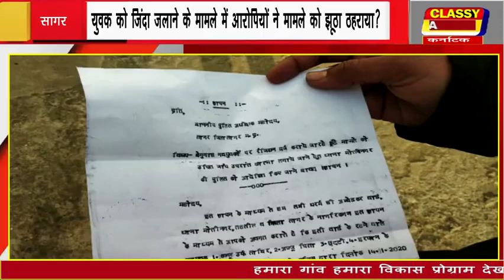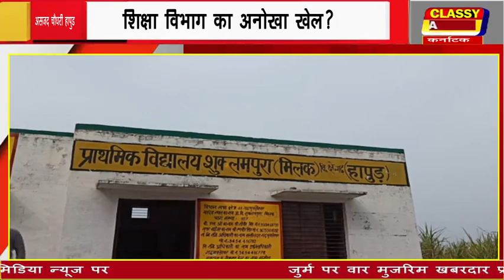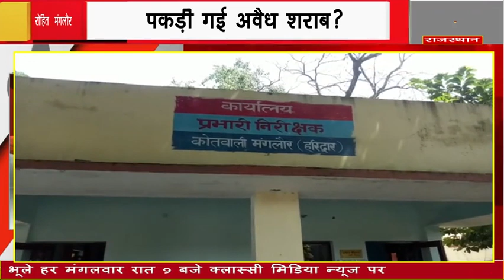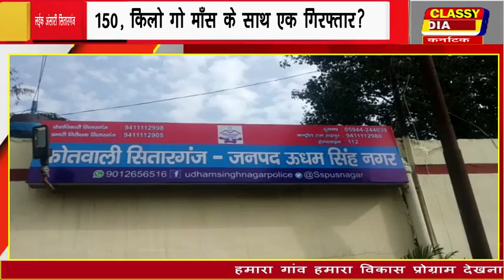Rastriya Samachar 21 jan 2020